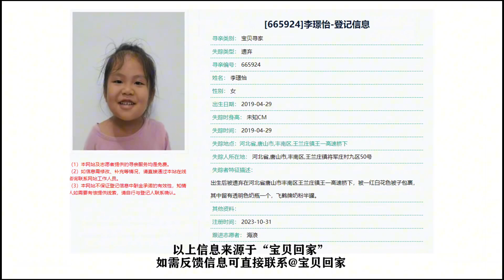年夜饭小吃【炸麻叶】咸香酥脆，小时候最好吃的小零食。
大家好，这里是【乡村萍婶】官方频道
蓝田勺勺客/农村大厨☘️
红白喜事流水席从厨三十余年
分享家乡美食、记录农村生活
欢迎评论区点菜